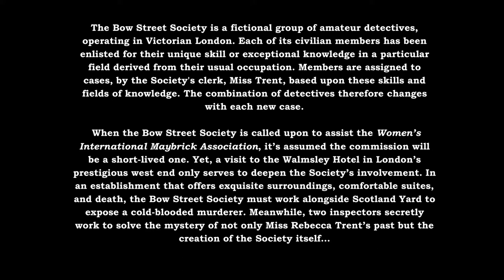AMBIENT READING | The Case of The Toxic Tonic by T.G. Campbell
Award winning crime fiction author T.G. Campbell gives a reading of the prologue and first chapter of The Case of The Toxic Tonic (Bow Street Society Mystery 4) filled with immersive ambience.

Make yourself a cup of tea, pop in your ear buds, close your eyes, and be transported back to London, 1896 and the study of magician and master thief Mr Percy Locke...

The Case of The Toxic Tonic is available in eBook & paperback formats from Amazon. Search 'Bow Street Society'.